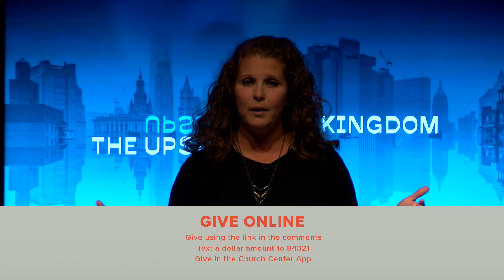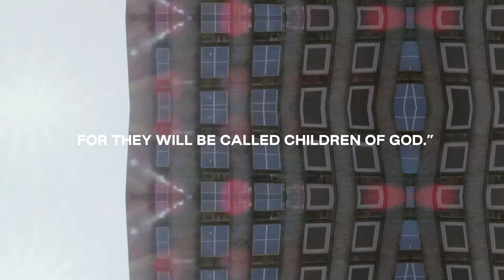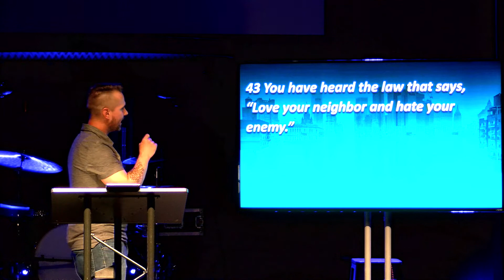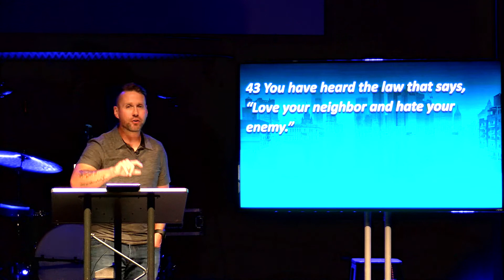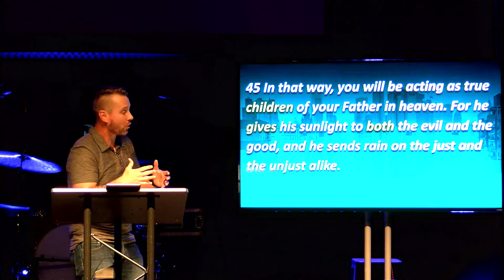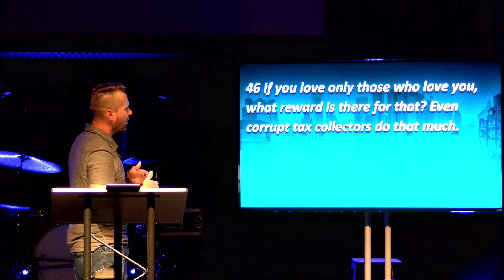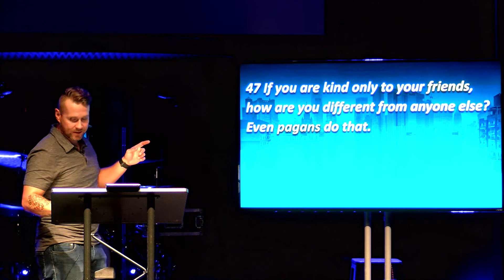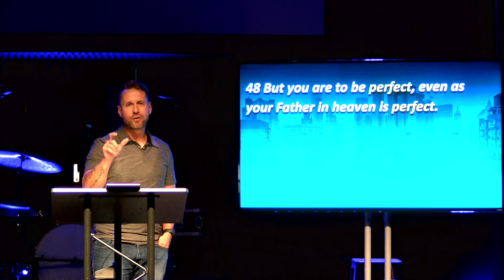The Upside Down Kingdom - Week 9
Jesus, in his Sermon on the Mount, gave us a picture of how we can be perfect like our Heavenly Father is perfect.  Spoiler Alert!  It's not based on your church attendance, how much you read your Bible, or how often you pray.  Grab a seat for our final week of The Upside Down Kingdom!